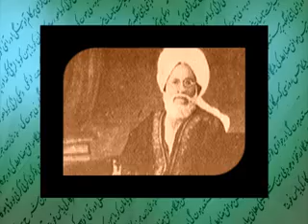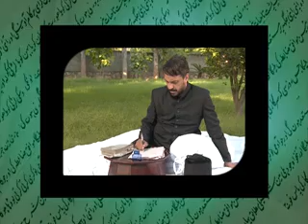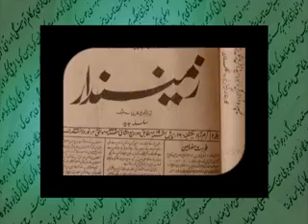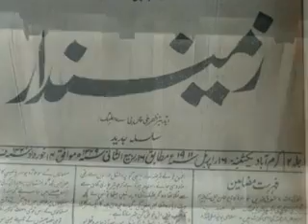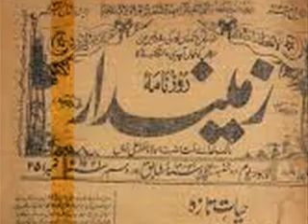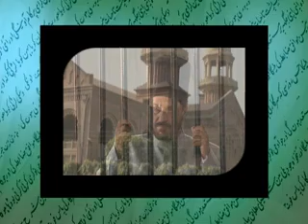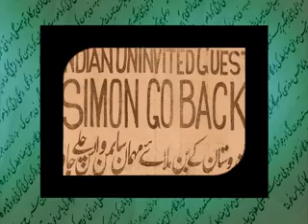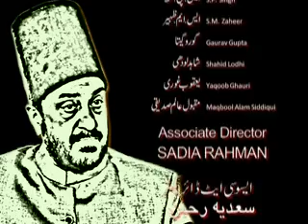EP 08 ZAFAR ALI KHAN x264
“Kahan Gae Wo Log” is a 13 episodes series based on the life and contribution of the people who used their pen for fighting freedom struggle. The telecast of the series has started on DD-Urdu from 04.10.15 i.e Sunday. The copy right of the serial is with Doordarshan.
The personalities chosen for tele-serial are:
1. Bahadur Shah Zafar
2. Maulvi Mohammad Baqar
3. Maulana Hasrat Mohani
4. Maulana Mohammad Ali Johar
5. Maulana Zafar Ali Khan
6. Ashfaqullah Khan
7. Maulana Hifz-ur-Rahman
8. Desh Bandhu Gupta
9. Lala Lajpat Rai
10. Hayat-ullah-Ansari